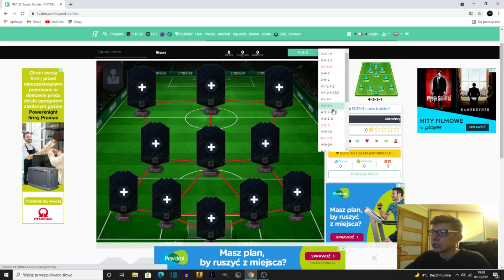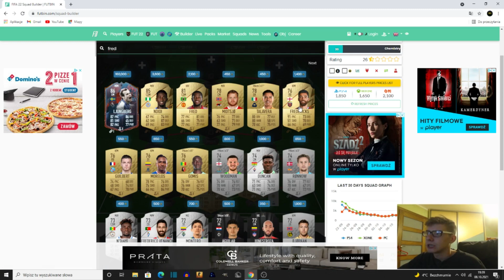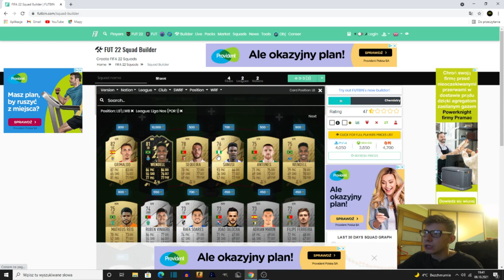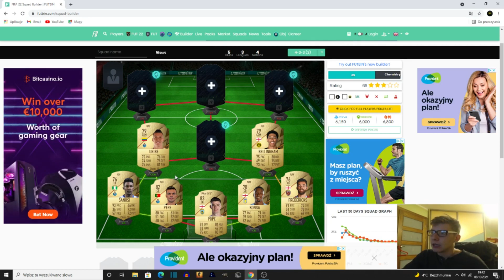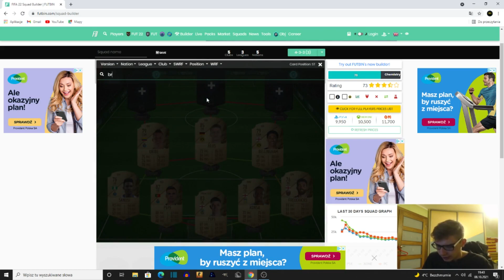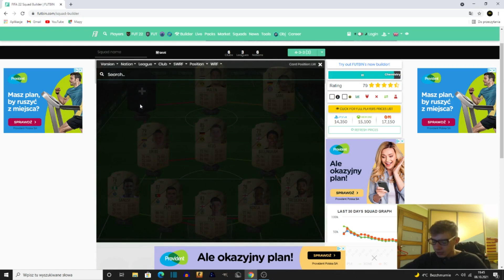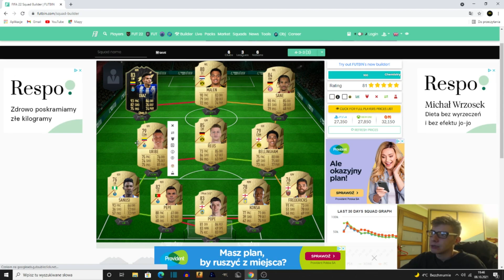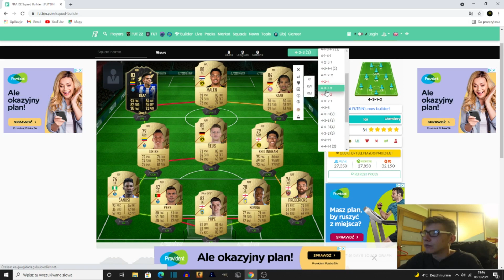IDEALNY STARTOWY SKŁAD ZA 30K | FIFA 22 BUDOWANIA SKŁADÓW #15